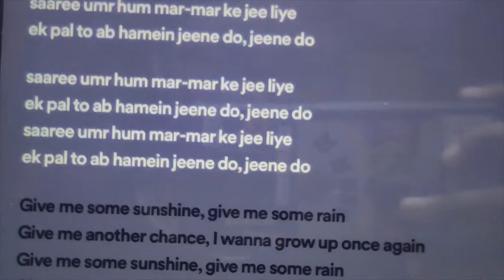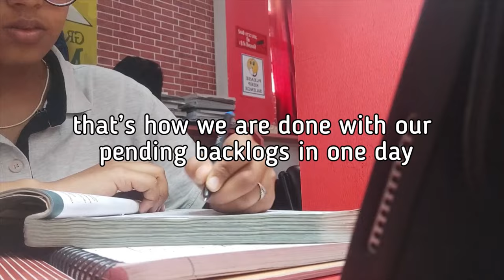Last first week as a 12th NEET student + backlogs in first week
Hello cuties ,  my name is disha ,currently studying in class 12 with science stream ,  i still remember when i upload my first study vlog in 10th standard and how you guys loved it so here i am sharing my neet prep journey with you all , it’s more like my online journal , if you feel relatable with me , make sure to subscribe for more content
all the love and wishes to all of you who took a moment and read this description

love love 🫶🏻🫂

Age-17 as of (26sep2024)
Date -  15 of April 2024

  music credits

Free Music for Videos 👉 Music by Mia C Wu - Lil Bit